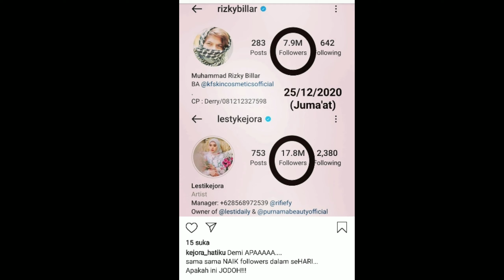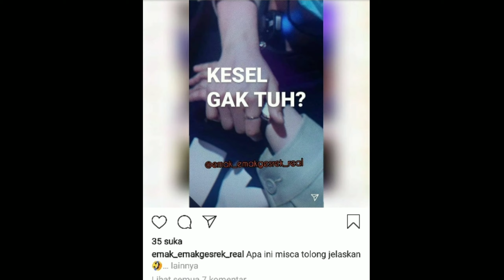Kiyut banget genggaman calon manten lesty & risky billar!! So sweet